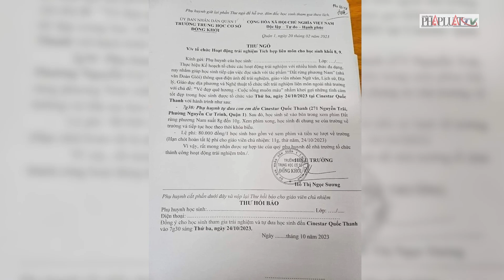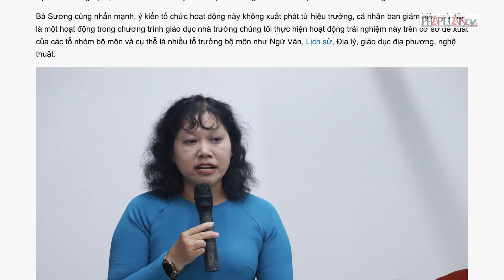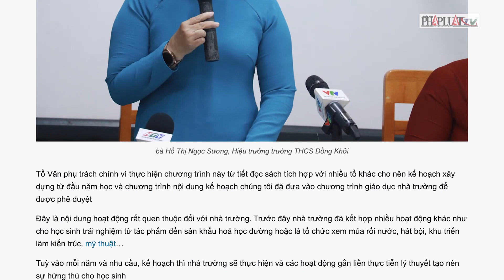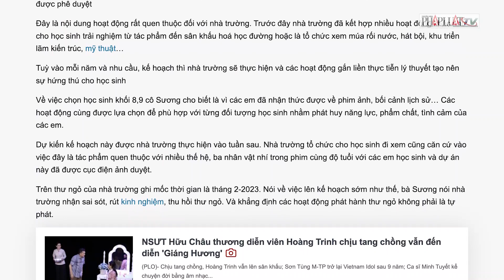Hiệu trưởng nhận sai sót và thu hồi thư ngỏ vận động học sinh xem “Đất rừng phương Nam” - PLO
Bà Hồ Thị Ngọc Sương, Hiệu trưởng trường THCS Đồng Khởi nhận sai sót và cho biết đã thu hồi thư ngỏ vận động học sinh xem "Đất rừng phương Nam".